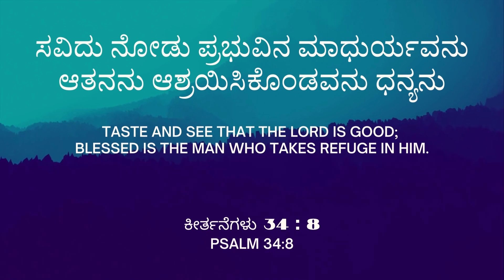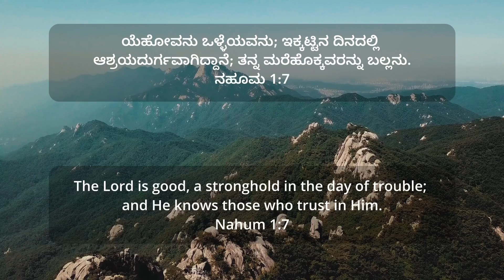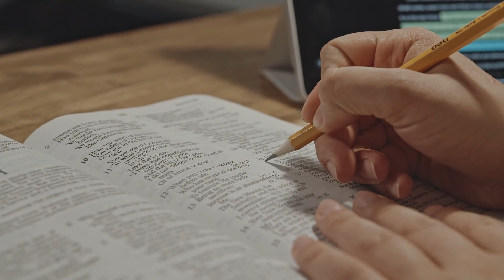Yesu Olleva | ಯೇಸು ಒಳ್ಳೆವ | Kannada Worship Lyric Song 2022 | Ben Heydahosa | Church of God KMCT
"Taste and see that the Lord is good; blessed is the man who takes refuge in him."
Psalm 34:8.
Please sing this song in your church as part of your church service.
Listen to one of our beloved contemporary worship Kannada christian song recorded live at Church of God KMCT, Bengaluru.

We greatly appreciate your efforts.

Lyrics:
ಯೇಸು ಒಳ್ಳೆವ ಗಾನ ಹಾಡಿರಿ
ಎಂದಿಗು ಒಳ್ಳೆವ ತಾಳ ಹಾಕಿರಿ (೨)
ಆನಂದ ಗೀತೆಯ ಹಾಡಿರಿ
ಕರ್ತ ಯೇಸುವನ್ನು ಸ್ತುತಿಸಿರಿ (೨)

ಕರುಣೆಯ ಐಶ್ವರ್ಯ ಸಂಬಂತಿಕ್ಕನು - ಅವು
ದಿನ ದಿನವೂ ಹೊಸದಾಗಿ ಒದಗುವವು (೨)
ಅನುಗ್ರಹ ತುಂಬಿದವನು
ಕ್ಷಮಿಸಿ ದಯವ ತೋರುವನು (೨)
ಕರ್ತನು ಒಳ್ಳೆಯವ ಎಂದು ಸಾರಿರಿ

ಕರ್ತನ ಮಾದುರ್ಯವ ಸವಿದು ನೋಡಿ - ಆತನ
ಅಶ್ರೇಯವು ನಮೆಗೆ ದನ್ಯವು (೨)
ಜಗವೆಲ್ಲ ಹೊರಡೋಣ
ಊರೆಲ್ಲ  ಹೇಳೋಣ (೨)

ಸೈತಾನ ಮೇಲೆ ಜಯ ಹೊಂದಿದವನು - ಆತ
ಸಾವನ್ನು ಪೂರ್ಣವಾಗಿ ನಶಿಸಿದನು (೨)
ಪಾತಾಳ ಶಕ್ತಿಯನ್ನು
ಮುರಿದೊಯ್ಯಲು ಹುಟ್ಟಿ ಬಂದನು (೨)
ಕರ್ತನು ಒಳ್ಳೆಯ ಎಂದು ಸಾರಿರಿ

Recorded LIVE at Church of God KMCT, Bengaluru
Created by Ben Heydahosa
Singers - Steffy Lawrence & Jerusha Manuel
God Bless you all

Church of God is a non denominational spiritual wellness center. We welcome everyone irrespective of any barrier, especially those who seek. People who are searching for answers, searching for peace, searching for growth, people who seek for advice, those that seek for miracles, those that search for blessings, those that seek for a long time relationship, people who search for a family and friends, you are welcome.